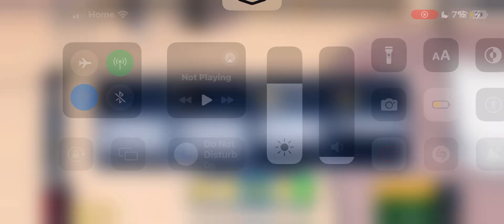September 3, 2024